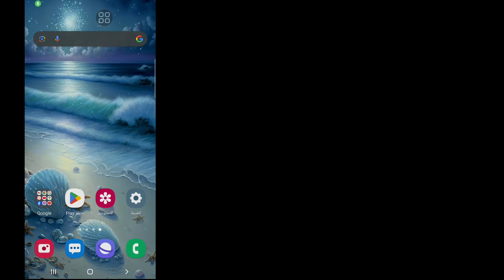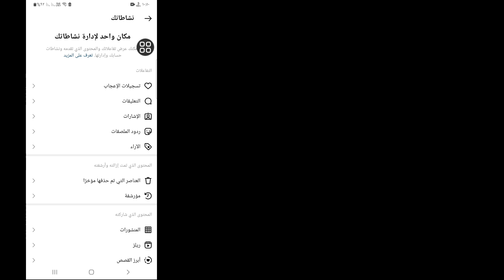كيف ترى المنشورات التي تم الإعجاب بها على Instagram 2023 | ابحث عن المنشور الذي أعجبك على Instagram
سأوضح لك في هذا الفيديو كيفية رؤية المنشورات التي تم الإعجاب بها على Instagram 2023. سأعرض أسهل وأحدث عملية للعثور على المنشورات التي تم الإعجاب بها على Instagram. لذا استمر في مشاهدة الفيديو كاملاً دون تخطيه لتتعرف على كيفية رؤية المنشورات التي تم الإعجاب بها على Instagram 2023 | البحث عن المنشور الذي أعجبني على Instagram .

 استفسارك حول كيفية رؤية المنشورات التي تم الإعجاب بها على Instagram:

 كيف ترى المنشورات التي تم الإعجاب بها على Instagram.
 شاهد المنشور الذي تم الإعجاب به على Instagram.
 كيفية العثور على منشور أعجبك على Instagram.
 ابحث عن المنشور الذي أعجبك على Instagram.
 انظر المنشور الذي أعجبني على Instagram.
 منشور تم الإعجاب به على Instagram.